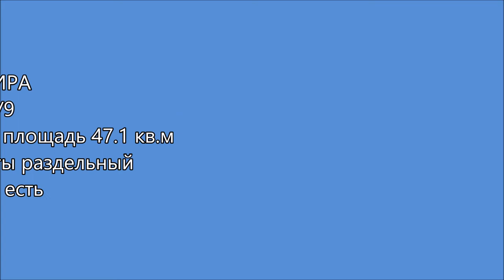Квартира под ремонт: ул Якорная, метро Коломенская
Квартира под ремонт. Балкон есть. Линейка. Комнаты изолированные, выходят во двор. Обременений нет. Под ипотеку подходит. До метро 15 мин пешком или 10 на транспорте. Просмотры возможны.